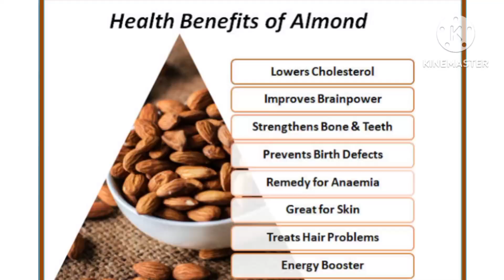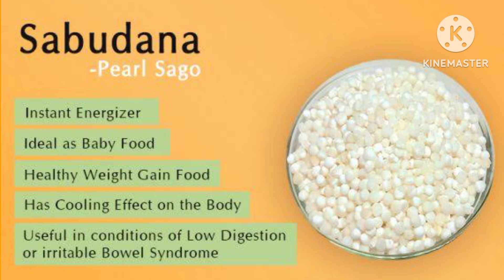World's Best Homemade Powder For Calcium Deficiency-بچوں میں کیلشیم کی کمی ،وزن بڑھانے ۔برین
World's Best Homemade Powder For Calcium Deficiency-بچوں میں کیلشیم کی کمی ،وزن بڑھانے ۔برین ڈیویلپمنٹ ،ھڈیوں کا کمزور ہو کر مڑنا سب کا واحد علاج

بچے کو موٹا صحت مند اور ہڈیاں مضبوط کرنے والا فارمولہ دودھ🍼 ۔bache ko mota kesy karen / How to
make baby fat and healthy .kamzor bacho ko kya khilaen